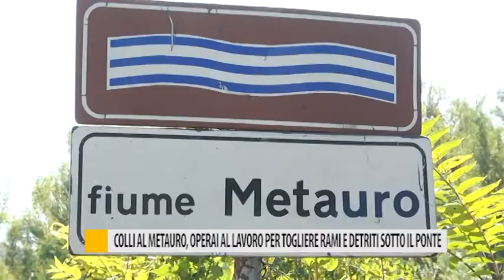Colli al Metauro: operai al lavoro per togliere rami e detriti sotto il ponte